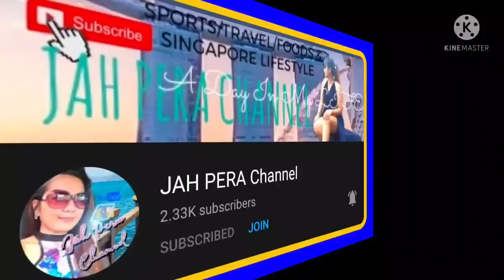OPM ZUMBA WORK OUT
GODBLESS INGAT..

GOD BLESS!

🔴 I hope that you'll enjoy this video, you can relax and have a peace of mind..